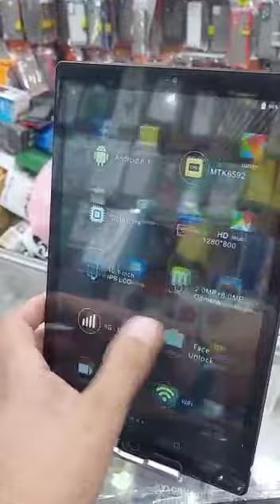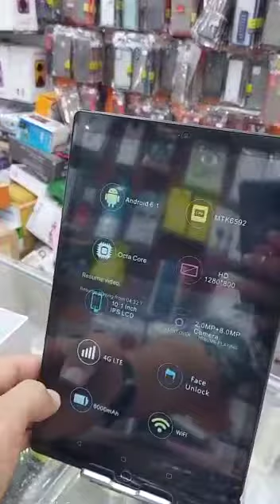C-Idea CM4000+ 4GB Ram 128gb Rom 10.1 Inch (Kuwait) Order Now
4gb ram
128gb storage
10Inch
Android System
with Keyboard
Back and front book cover
LED Watch
Glass
USB port
ring holder
screen protector
touch pen
1 Tablet 24kd  2 Tablet 44KD

thanks 😊

🔥HOT OFFER🔥
🚙Free Home Delivery Near Erea🚙
⌨️Leave your Message on Whatsapp We Reply Soon⌨️